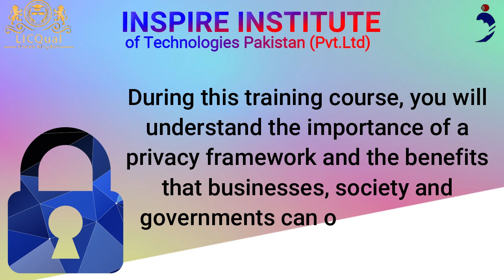LICQual ISO IEC 29100 Introduction Course